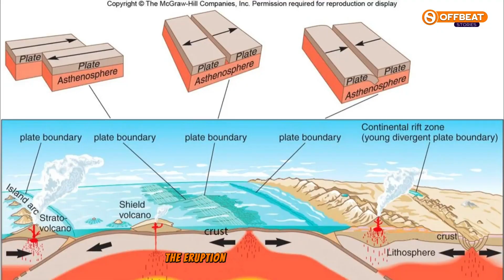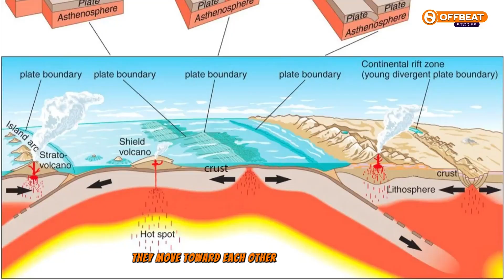A New Ocean Is Forming in Africa and It Can Cause a Continental Split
In a remarkable breakthrough earlier this year, scientists discovered the formation of a new ocean as Africa begins to split.
Researchers have found that the two parts of land, which make up the world's second-largest and second-most populous continent, have started to separate - making way for a whole new ocean to run through the divide.